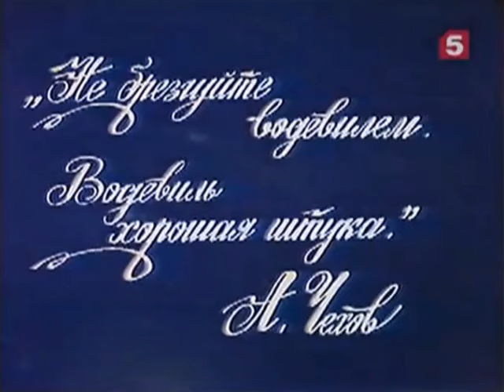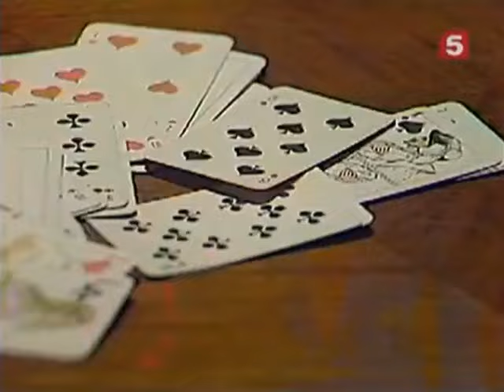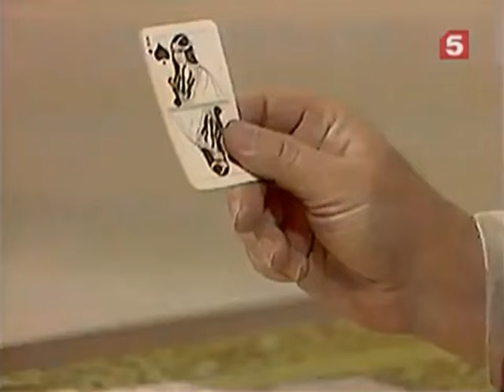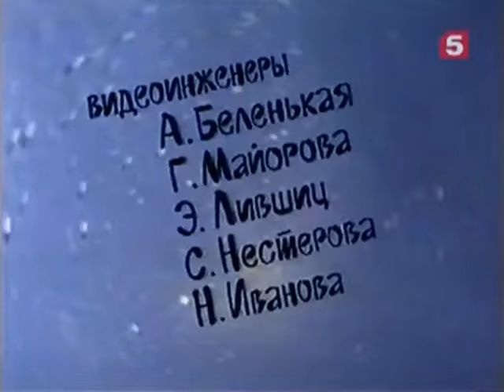Как совершаются браки? (1984 год) музыка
Музыкальный телеспектакль по водевилям Антона Павловича Чехова в двух частях: "Предложение", "Медведь"